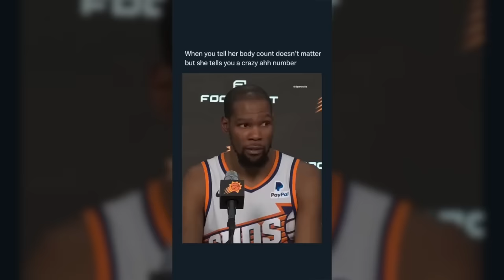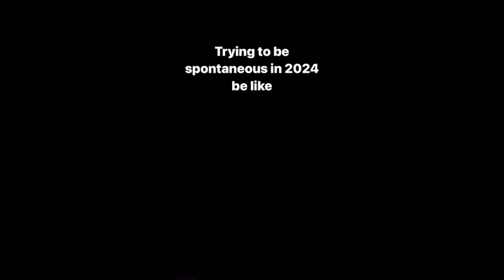Wise Man Leaves Bride Crying At The Alter After Finding This Out?